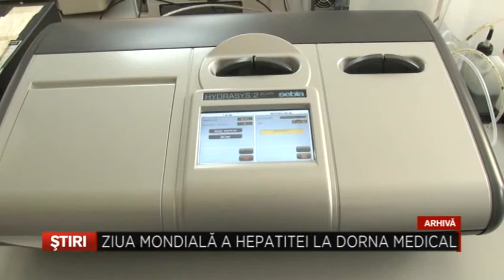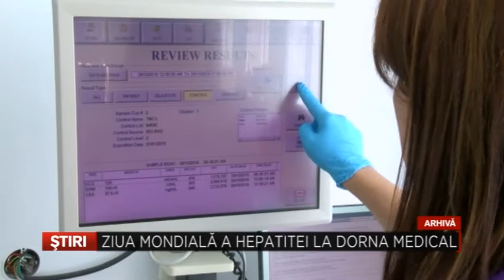Ziua mondială a hepatitei